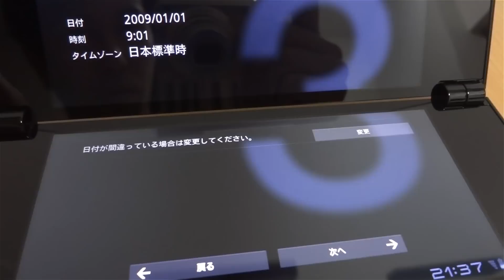[sony]Sony Tablet P 初めての起動